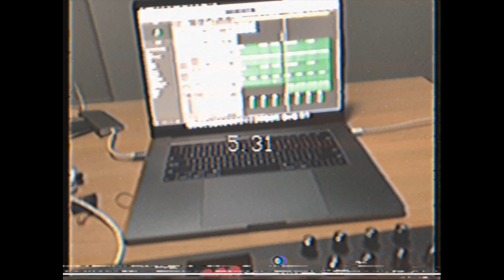NEW ALBUM OUT ON MAY 31st!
my new album "alone" with Hayne will be out on May 31st! UwU